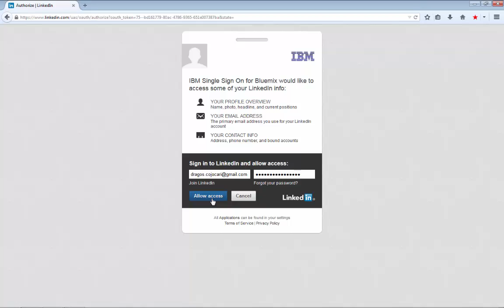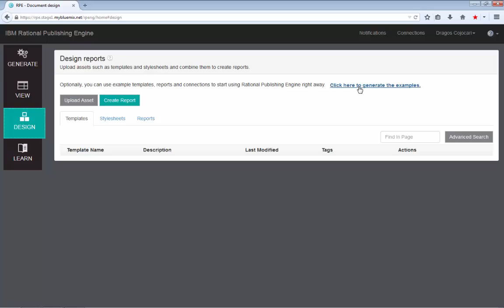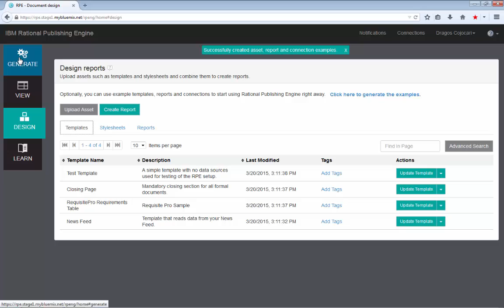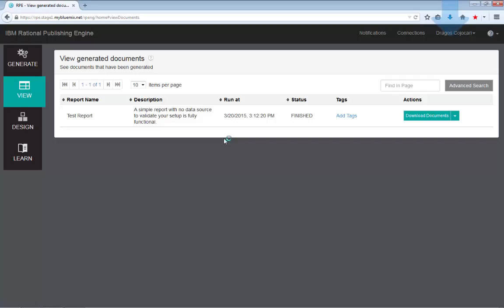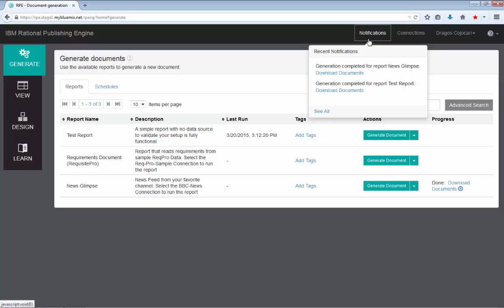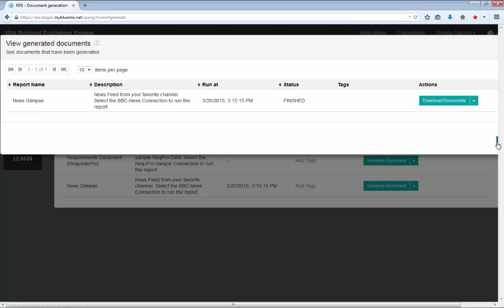IBM Rational Publishing Engine 2.0 M5 Build - Document Generator Walk-Through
A walk-through the RPE 2.0 M5 build for the Document Generator role.